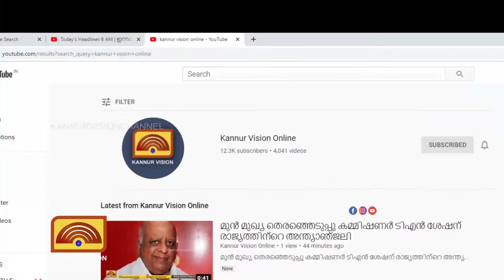ഇന്ധന വിലവർദ്ധനവിനെതിരെ വേറിട്ട പ്രതിഷേധവുമായി ഓട്ടോ തൊഴിലാളികൾ